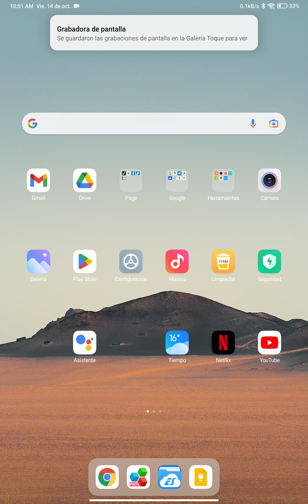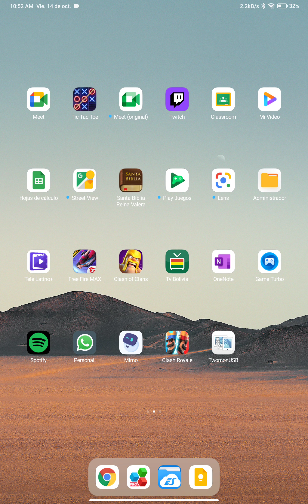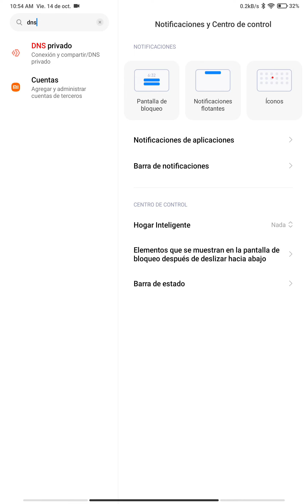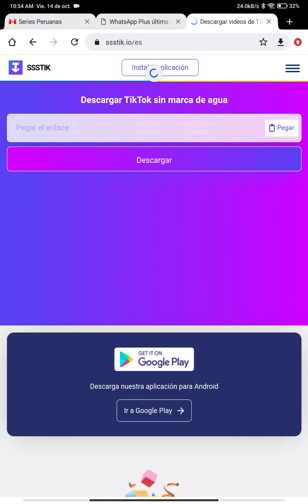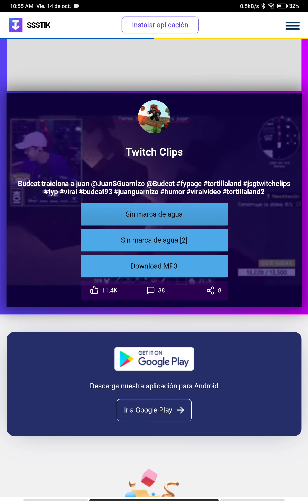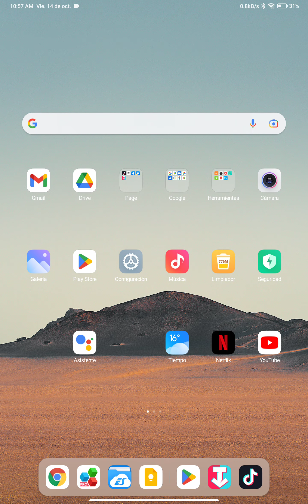Como Descargar videos de Tiktok sin marca de Agua Sin aplicaciones y quitar Anuncios De Android